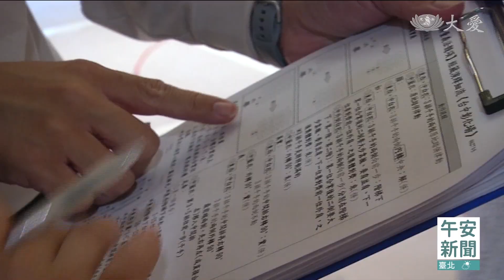921關懷緣起不滅 母子同心經藏演繹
大中區演繹彩排緊鑼密鼓，這次有許多中生代加入。其中一位28歲的演繹志工陳彥慈，921地震時，曾跟著爸媽到埔里蓋組合屋。見苦知福，一路從親子成長班到就讀慈大，後來在慈濟體系擔任社工，目前是慈濟長照推展中心的職工。今年，跟媽媽高季慧，共同入經藏意義非凡。

「乃至失命不毀傷，比的是小刀，你的左手(伸出來)。」

苦練集訓，陳彥慈教著比自己年長，10幾20歲的志工，面對這些老大哥們，絲毫沒有不耐煩的神色成，長足跡與慈濟緊密相連。

慈濟志工 陳彥慈：「以前921地震的時候，就是那時候蓋組合屋，就跟爸爸媽媽去埔里的現場，蓋組合屋就看到，那個照片這樣子。」

跟著父母的腳步，啟發慈悲心，就讀慈大社工系，畢業後勇於承擔，幫助許多弱勢家庭。

慈濟志工 陳彥慈：「以前可能就是跟媽媽(做慈濟)，那現在是我自己有個使命，要幫 上人做些什麼。」

慈濟志工 高季慧：「跟兒子(彥慈)一起入經藏，感覺就是很開心，然後又在他旁邊 很有安全感，入(經藏)得很開心。」

大中區經藏演繹，許多中生代加入平均年齡40歲上下，除了陳彥慈還有不少年輕面孔，王祥軒家中事業忙碌，同樣義不容辭。

慈濟志工 王祥軒：「家業事業就是都放著，家裡面的人還有工作上的夥伴，也是來成就我們來做窗口。」

年輕人熱血參與，演繹更加充滿朝氣，陪伴資深一起寫歷史。

彰化-台中報導：邱垂崇 陳振華 郭苑玲 楊俊亭